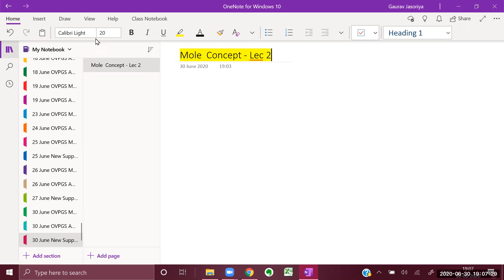Mole Concept - Lec 2 - New Support - GJCH (June 30, 2020)